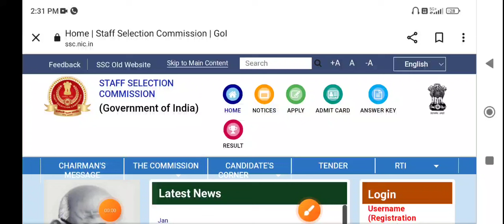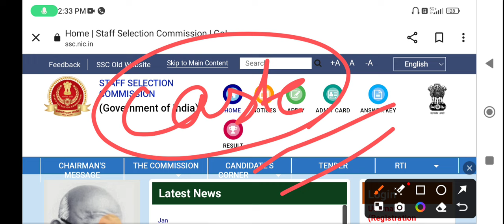अभी आई खुशखबरी SSC GD 2024 Exam || आप SSC DV में फेल हो जाएंगे 2024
अभी आई खुशखबरी SSC GD 2024 Exam,SSC GD Today New Notice